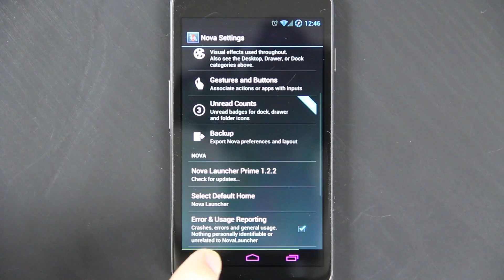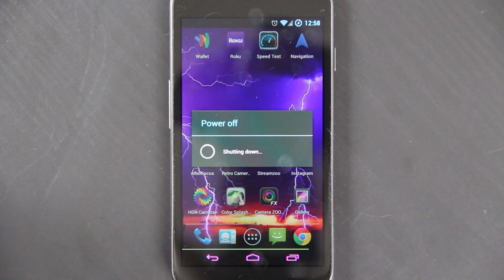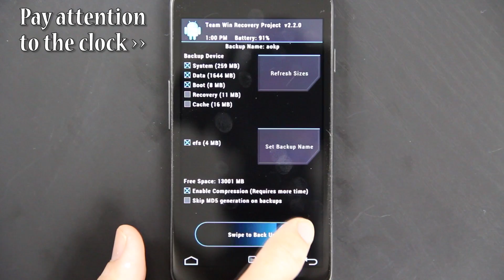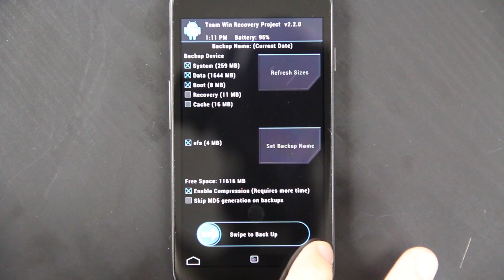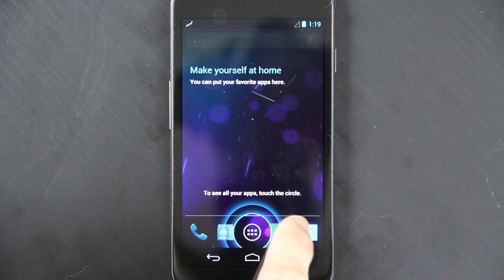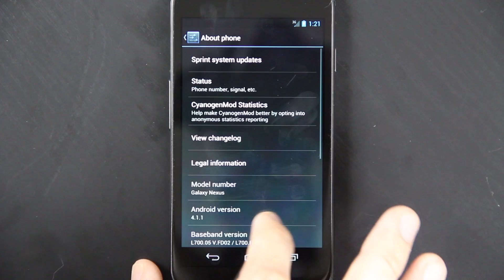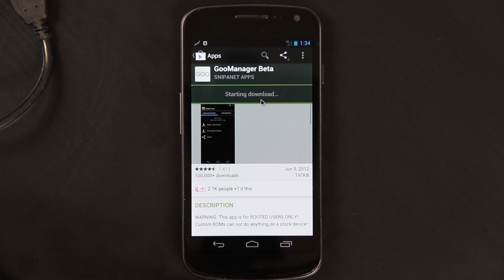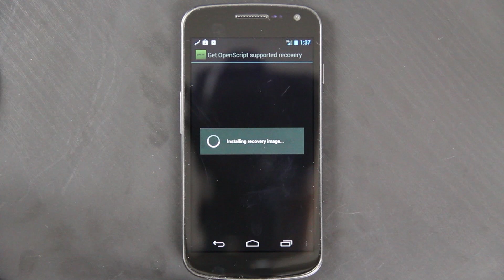How To Install CyanogenMod 10 Android 4.1.2 on the Galaxy Nexus!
Here is a better link to the Jelly Bean gapps!
MD5: 4e9e7ec3c22b0b3471bd05d62b8a659d

If you want to buy the same Micro USB OTG Adapter I did,
please click this link!